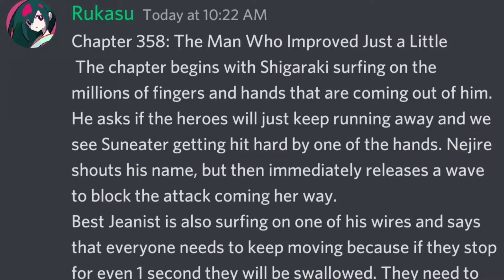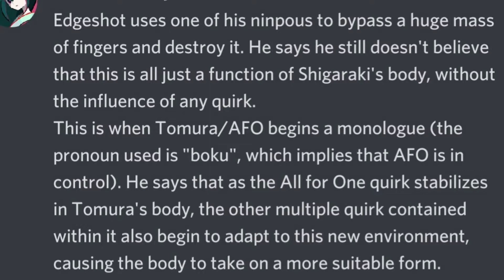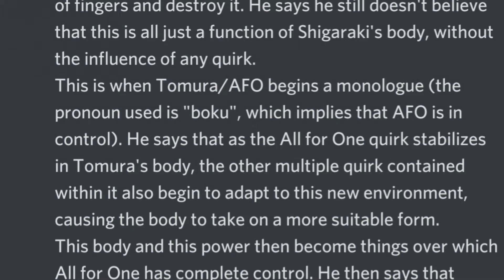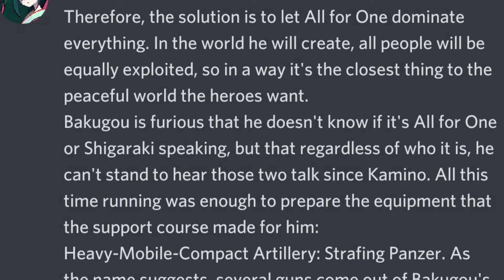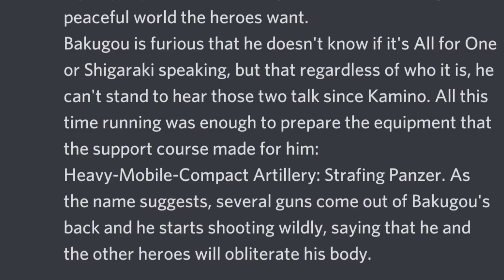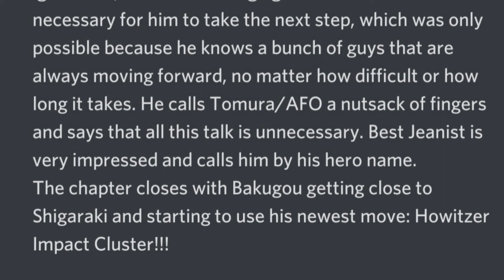Bakugo's New Power - My Hero Academia Chapter 358 Spoilers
If you enjoyed this video check out some of my other videos on this channel.

Series I Currently cover
Black Clover
Edens Zero
Fairy tail